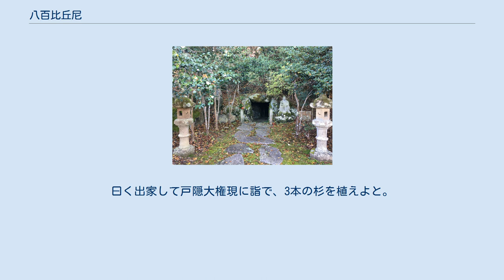八百比丘尼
八百比丘尼（やおびくに）は、日本の伝説上の人物。
特別なもの（人魚の肉など）を食べたことで不老長寿を獲得した比丘尼である。
福井県小浜市と福島県会津地方でははっぴゃくびくに、栃木県栃木市西方町真名子ではおびくに、その他の地域ではやおびくにと呼ばれることが多い。
 中山太郎、堀一郎、柳田国男らの調査によると、八百比丘尼の伝説は北海道と九州南部以南を除くほぼ全国に分布している。
 柳田の研究をもとにさらに具体的に調査した高橋晴美によると、その伝説は全国28都県89区市町村121ヶ所にわたって分布しており、伝承数は166に及ぶ（石川・福井・埼玉・岐阜・愛知に多い）。
白比丘尼(しらびくに)とも呼ばれる。
800歳まで生きたが、その姿は17～18歳の様に若々しかったといわれている。
地方により伝説の細かな部分は異なるが大筋では以下の通りである。
 ある男が、見知らぬ男などに誘われて家に招待され供応を受ける。
その日は庚申講などの講の夜が多く、場所は竜宮や島などの異界であることが多い。
そこで男は偶然、人魚の肉が料理されているのを見てしまう。
その後、ご馳走として人魚の肉が出されるが、男は気味悪がって食べず、土産として持ち帰るなどする。
その人魚の肉を、男の娘または妻が知らずに食べてしまう。
それ以来その女は不老長寿を得る。
その後娘は村で暮らすが、夫に何度も死に別れたり、知り合いもみな死んでしまったので、出家して比丘尼となって村を出て全国をめぐり、各地に木（杉・椿・松など）を植えたりする。
やがて最後は若狭にたどり着き、入定する。
その場所は小浜の空印寺と伝えることが多く、齢は八百歳であったといわれる。
 —  佐渡島にある佐渡市羽茂に伝わる話では、八百比丘尼はここで誕生し、上記の通りに人魚の肉を食べて1000年の寿命を得たが、自身は年をとらないことをかえってはかなみ、寿命のうち200年分を国主に譲って諸国を巡り、最期は800歳になった時に若狭へ渡って入定したという。
また、柳田国男は、後述の1449年の記録も参照のうえ、八百比丘尼の生誕を大化（645 -650年）から大同（806 -810年）の間であろうと推定している。
 福井県小浜市の類話 ひとりの娘が特殊なものを食べて不老長寿（1000年の寿命）を獲得する。
800歳のとき、若狭の殿様が重病になった。
娘は残りの寿命を殿様に譲り、生涯を終えた。
八百比丘尼と呼ばれ、八百姫明神にまつられる。
 前橋市下増田町で庚申待（農業の神をまつり夜食を共にする）が行われていた。
近くの広瀬川の“龍宮”という所から、珍しい魚を持った客がやってきて庚申待に加わった。
ひとりの村人が客に断りもなくそれを食べてしまうと、身勝手を責められ、村を去る。
去り際、松の小木を植える。
年月を経て村に帰ってきたが、知っている者は誰もいない。
あの時の松の木を切って年輪を数えたら800年が経っていた。
この地は比丘尼台と呼ばれるようになった。
 比丘尼台の近くに尼僧が住んでいたこともある。
近くの尼が池という所で行をしていた。
“竜宮で貰った何か”を食べ、800歳まで生きた。
彼女は八百比丘尼と呼ばれる。
 春日井市白山町に円福寺という寺院がある。
境内に「八百比丘尼堂」がある。
この地は八百比丘尼生誕の地であると伝えられる。
 （あらすじ）昔、円福寺のすぐそばまで海が迫っていた。
ある日、この海で奇妙な魚が捕れた。
魚の体に人の顔を持つそれは、通りがかりの僧によると人魚というもので、庚申さまに供えて祭ればご利益があるという。
庚申さまのお祭りが終わっても、気持ち悪いので人魚を食べる者はいなかった。
ただ一人、それの正体を知らない小さな娘を除いて。
それから17年、娘は大変美しく成長した。
しかし、いつまでも老化しないことを気持ち悪がられ、結婚には恵まれなかった。
よその村から夫を迎えても、結局は夫の死をなすすべなく見送るだけであった。
時は流れ、海は陸地となり、娘は比丘尼となって諸国を巡礼した。
800歳のとき若狭にたどり着き、深い洞窟に入ったままゆくえ不明になった。
 —  岐阜県下呂市馬瀬中切に伝承される八百比丘尼物語は『浦島太郎』と混ざった話として存在し、全国的にも稀である。
 （あらすじ）中切村に次郎兵衛という酒屋がいた。
ある日、小さな瓢箪を持った小僧がやってきて、これに酒を1斗（18リットル）入れてくれと頼む。
入る訳はないと思いつつ入れてみると、なんと入ってしまった。
小僧の正体は...